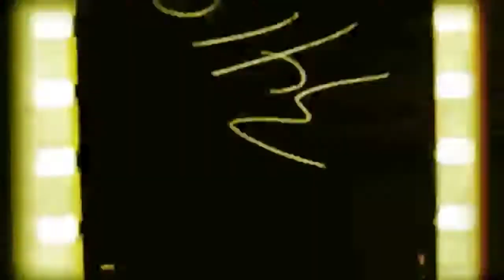DOG BIER CHALLENGE ( VOMIT ALERT)